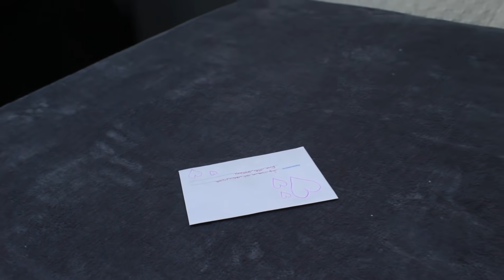A INSUPORTÁVEL DA MINHA PRIMA #3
Gente compartilhe muito esse vídeo com seus amigos, espero que vocês gostem bastante, fizemos com todo carinho especialmente para vocês, não se esqueça de deixar o seu like porque é muito importante e compartilhar com todos os seus amigos.
(Atenção)
Esse video é apenas uma brincadeira em familia para divertir vocês, é muito importante que todos sejam educados.

Compartilhe
Mante para os seus amigos

Meu instagram : Lizmouraoficial